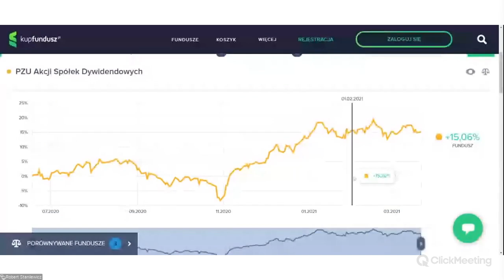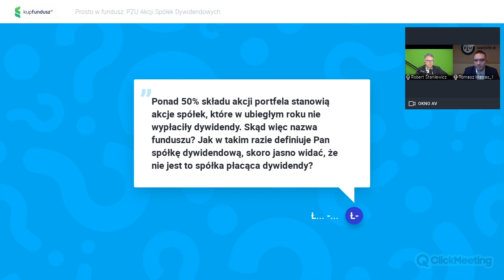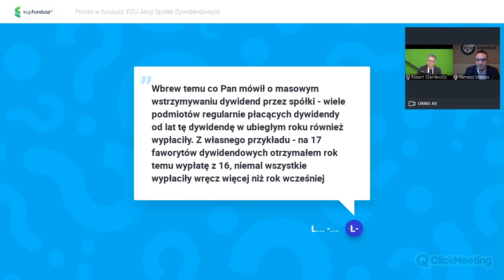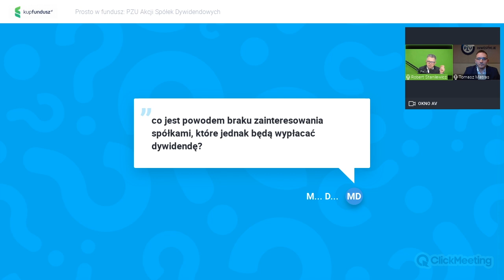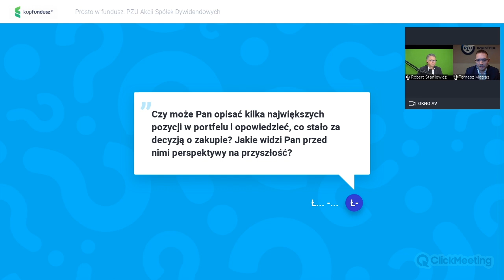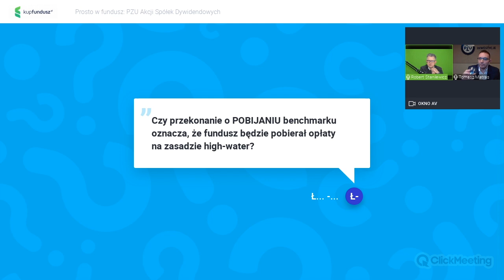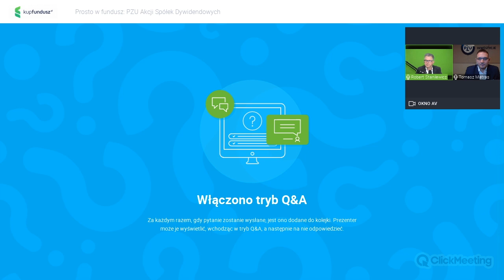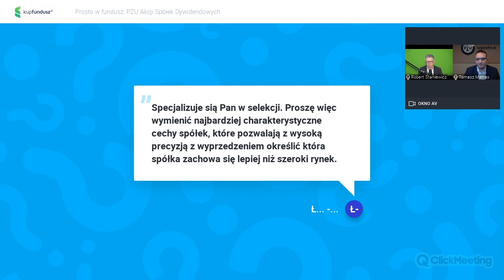Prosto w fundusz: PZU Akcji Spółek Dywidendowych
O takim funduszu jeszcze tu nie było! Kolejny webinar z cyklu „Prosto w fundusz”, a w nim PZU Akcji Spółek Dywidendowych oraz zarządzający Tomasz Matras z PZU TFI.
Fundusz młody, ale pomysł na inwestowanie wręcz klasyczny. A w nim nie tylko spółki, które oddają część zysków akcjonariuszom.

Poza tym pytaliśmy o to:
- Jaki jest poziom ryzyka?
- Jakie są szanse na zyski?
- Jaki horyzont inwestycyjny warto wziąć pod uwagę?
- Jakie spółki trafiają do funduszu?
- Co poza faktem wypłacania dywidendy ma znaczenie przy wyborze spółek?
- Jakie spółki były ostatnio w funduszu i dlaczego?

KupFundusz.pl to nowoczesna, w pełni internetowa platforma do samodzielnego inwestowania w fundusze, wyposażona w unikatowe narzędzia do ich analizy, porównania i testowania. 📈
Oferujemy dostęp do ponad 400 funduszy inwestycyjnych krajowych i zagranicznych  z 21 TFI. Nie pobieramy opłat dystrybucyjnych!